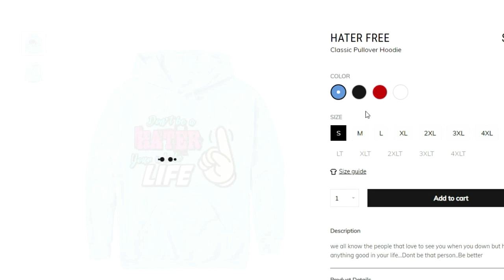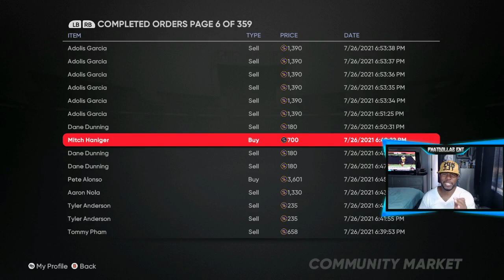*NEW* INSTANT STUBS GLITCH! MLB THE SHOW 21 STUB METHOD! Flipping STUBS explained! (gold exchanges)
todays mlb the show 21 instant stub glitch video is about the gold exchanges...take 700 to 800 stubs and invest into a gold pack which is a automatic 1000 stubs or higher..i just made over 100,000 stubs with 60 packs and its the easiest and glitchiest stub method leading up to every roster update...you can have 10,000 stubs or 100,000 stubs and this stub glitch will always work

my custom store is below for you and your family

(thumbnails- twitter@bakerdesigns2

fastest xp mlb the show 21,rank up fast mlb the show 21,mlb the show 21 glitch

MAKE INSANE STUBS RIGHT NOW! MLB THE SHOW 21 STUB METHOD! Flipping STUBS explained(glitch)EXCHANGES